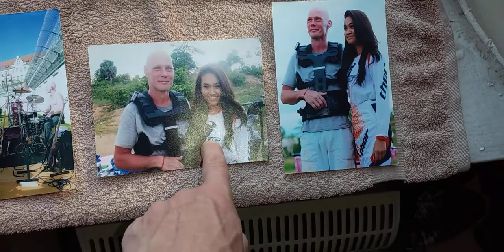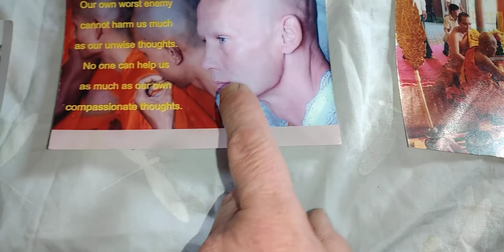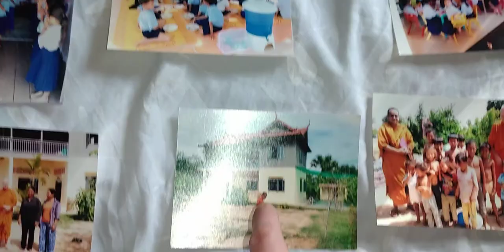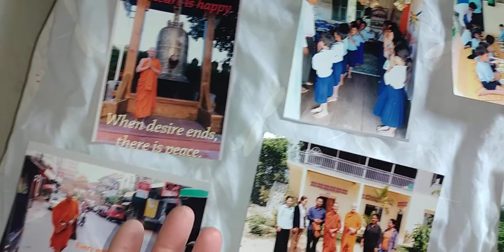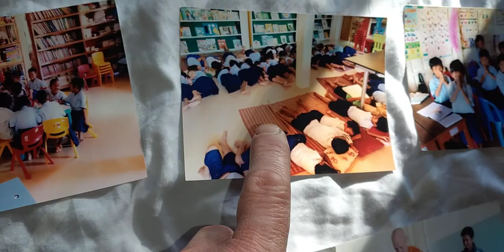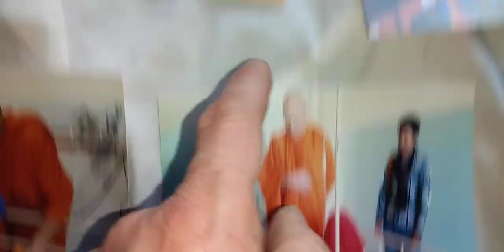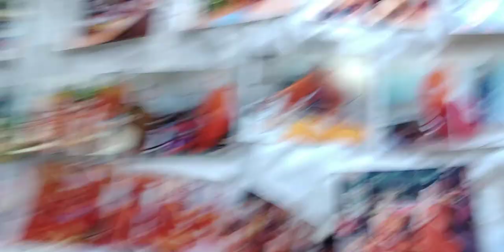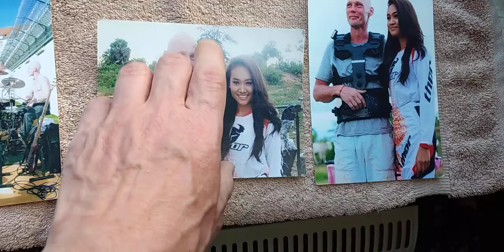A short part, and 'stories' about me life, so far.. 😇🤗🥰🙏👊✌